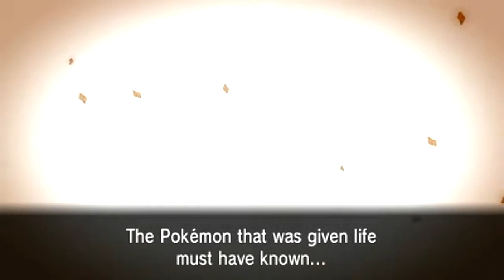Pokémon X Battle Run - Episode 18: Showdown with Team Flare at Lumiose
Note: Ratings are disabled. Spoilers abound. Comments are essential here.

With seven badges, the plot thickens. We even find out the true mastermind behind it all... Lysandre. Man this is too good to be true.

We also take on all the other Team Flare Admins before we learn of their true intentions... this is bad. Very bad.